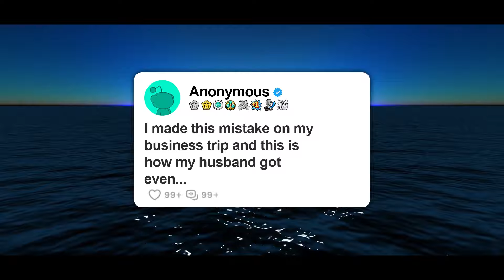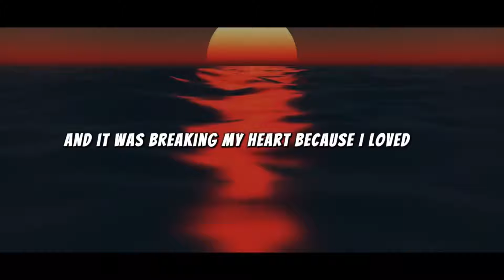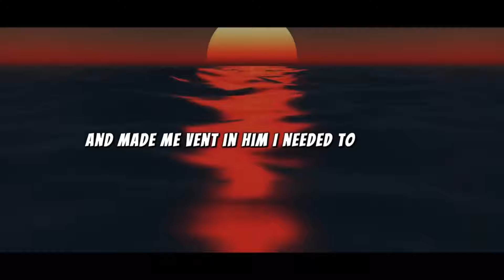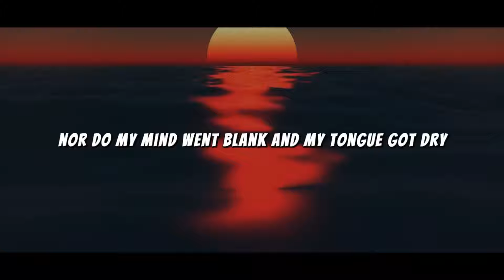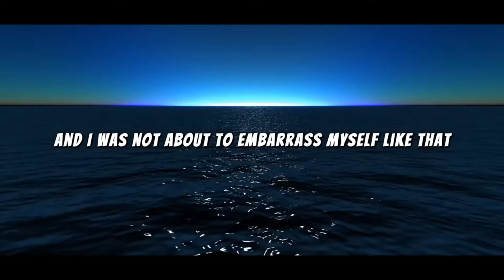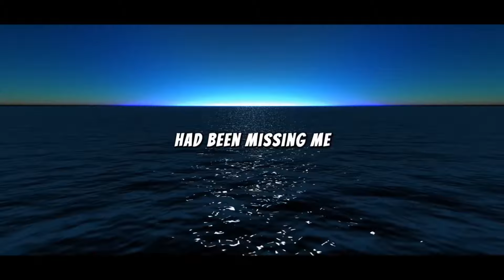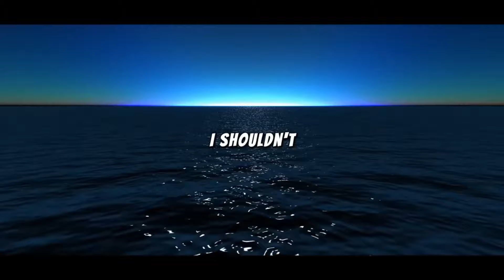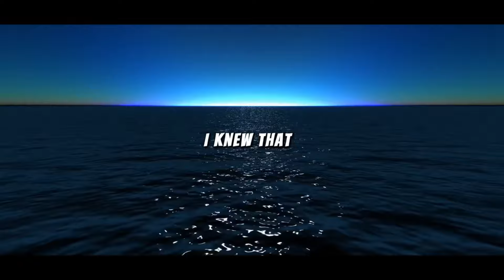I made this mistake on my business trip and this is how my husband got even